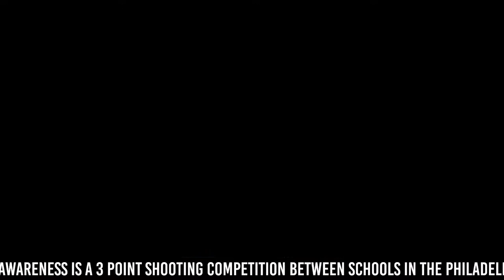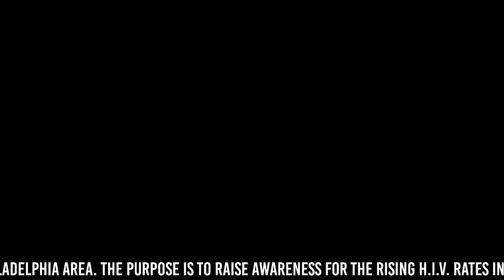Jumaine Jones Motivational Speech | Full Court Press For Awareness | Siloam Wellness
Former NBA star, Jumaine Jones, gives a motivational speech at the event.

Full Court Press For Awareness is a 3 point shooting competition between schools in the Philadelphia area. The purpose is to raise awareness for the rising H.I.V. rates in teens / young adults in Philadelphia. Click the button below to see exactly how the competition works.